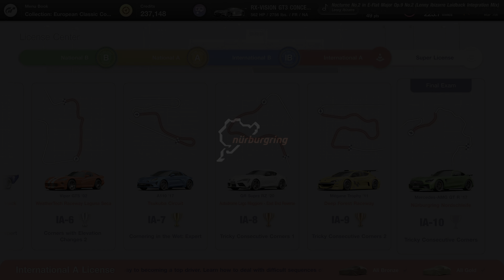ドイツのニュルブルクリンクの美しい道でのグランツーリスモ7ウルトラリアリスティッの新しい2023年メルセデス-AMG GTの | レイトレーシングを備えたGT7フォトリアリスティック4Kグラフィックス